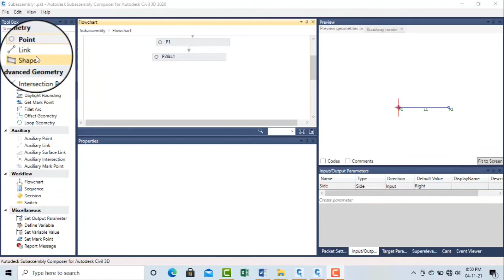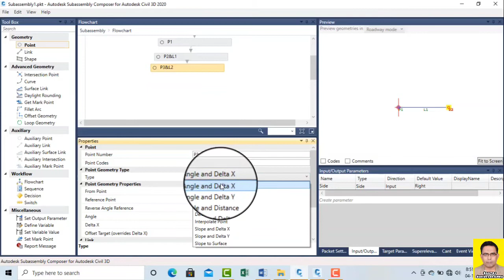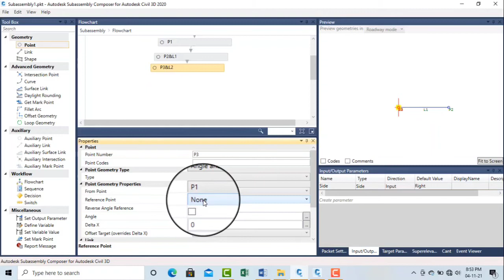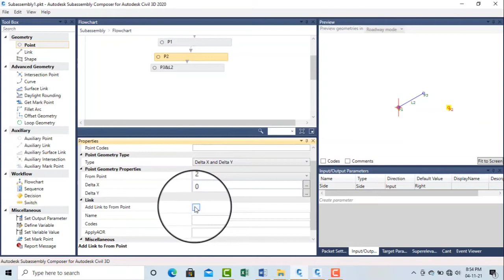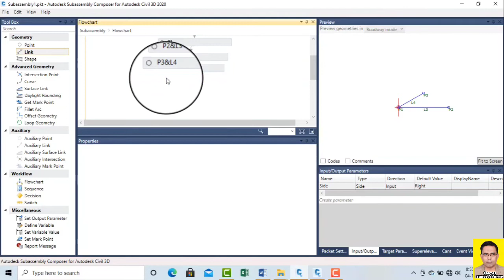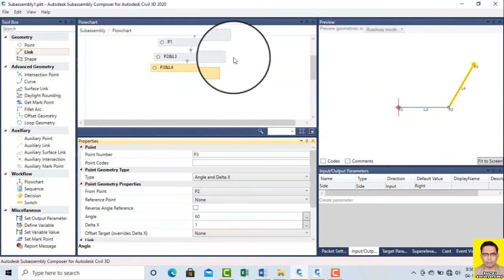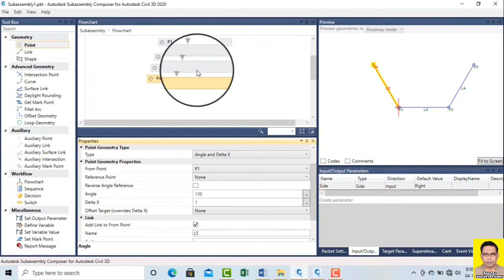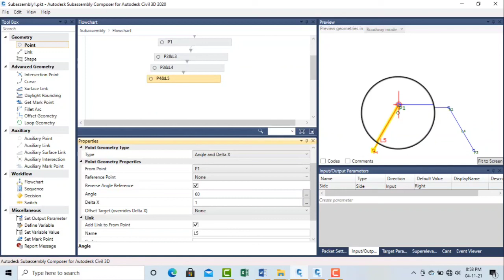Composer | Point Angle Delta and X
| Point Angle  Delta and X